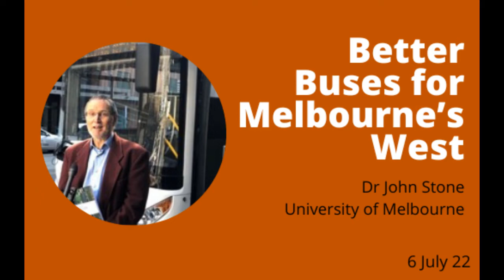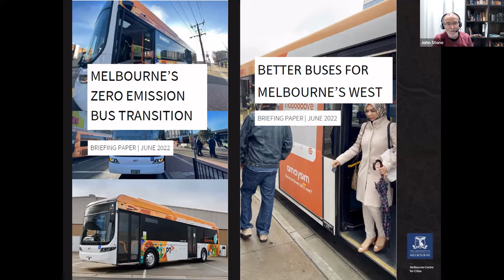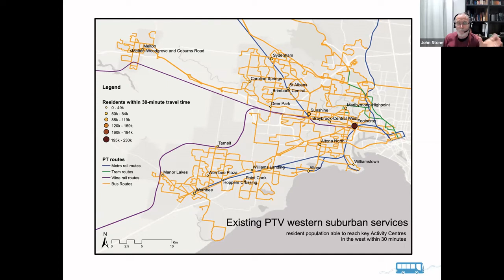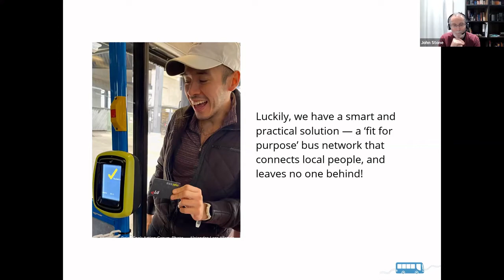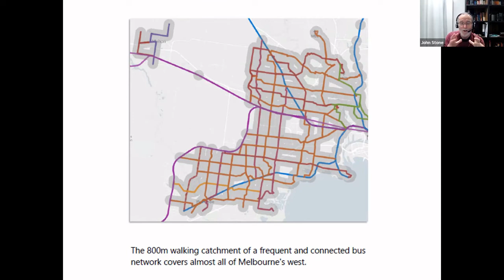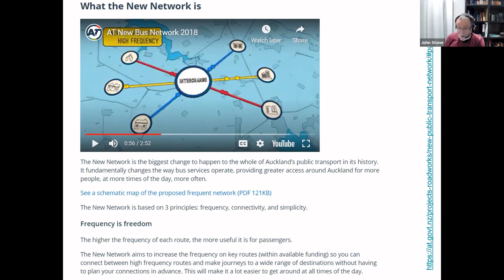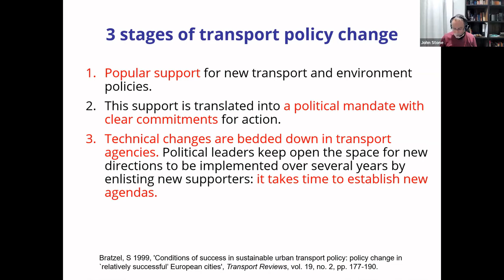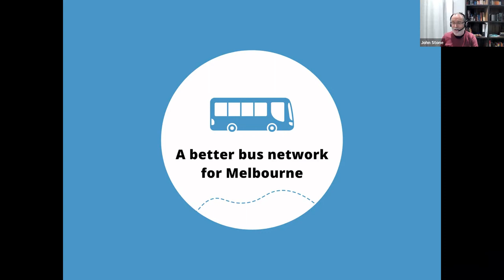Better Buses: Frequency is freedom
Dr John Stone, Senior lecturer in the Urban Planning Program at the Faculty of Architecture, Building and Planning at the University of Melbourne spoke on Better Buses for Melbourne’s West at the MTF July meeting